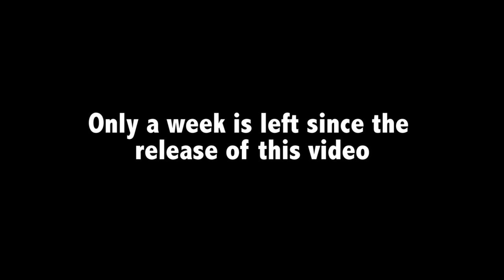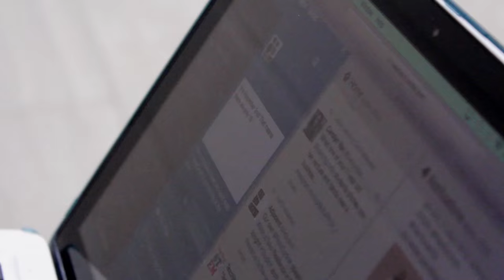Glenforest STEM - Preparing for the Conference (Behind the Scenes)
Film by Ibrahim Issa
Huge thanks to Mohammed Ali, VP of Tech, who has contributed with every single project since last year and was always there for help!
Thanks to Arunan Path, Alex Zhou and everyone else who contributed!
A Special thanks goes out to all the execs who graduated last year. Your work was amazing and I hope you will be proud with our conference!!!